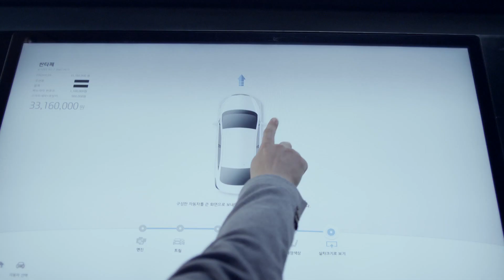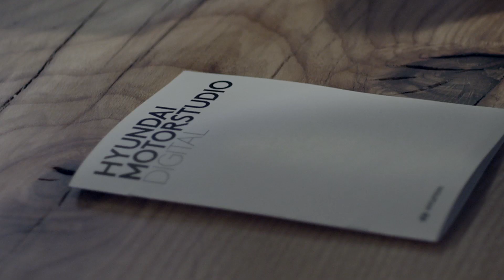현대 모터스튜디오 디지털 OPEN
현대 모터스튜디오 디지털은
전시된 자동차 없이도 디지털 미디어를 통해
현대자동차 전차종 체험이 가능한 디지털 쇼룸 입니다.
코엑스몰 센트럴플라자 B102에 위치하고 있습니다.